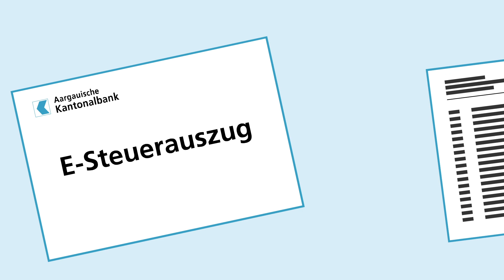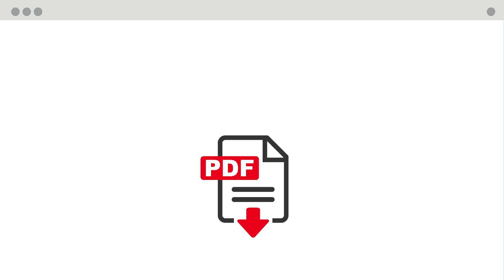Kurz erklärt: AKB E-Steuerauszug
Mehr Zeitersparnis und Komfort beim Ausfüllen Ihrer Steuererklärung - mit dem neuen E-Steuerauszug.